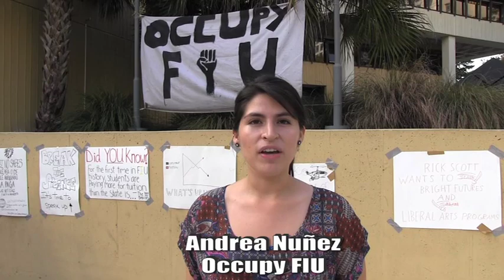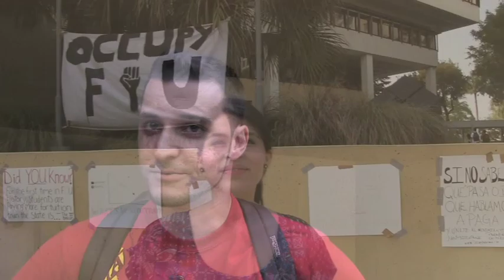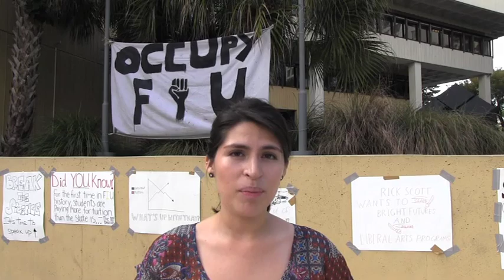What went down before the FIU arrests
Read story here.